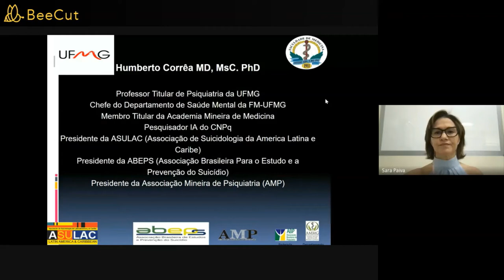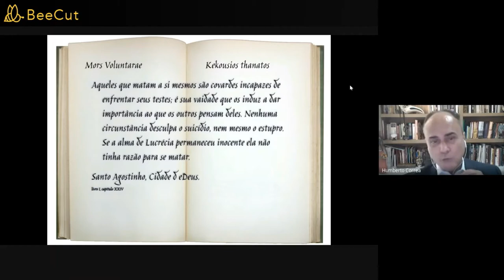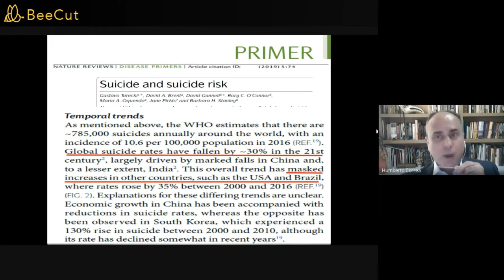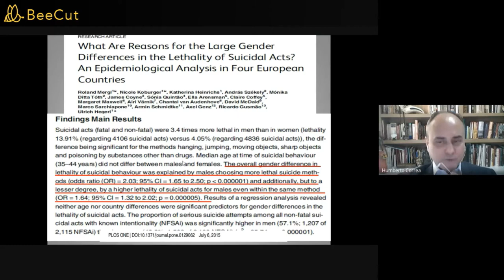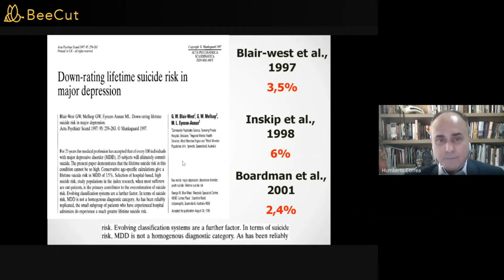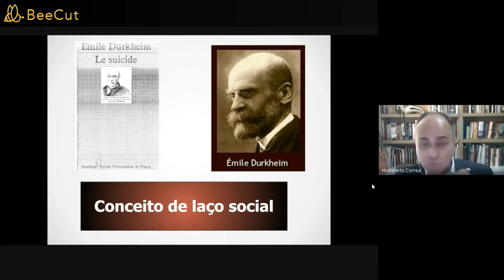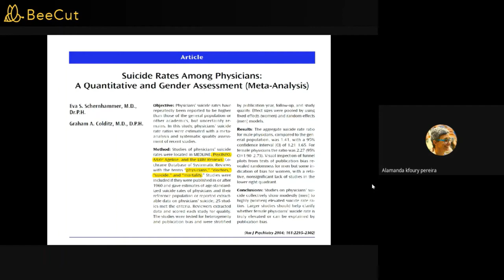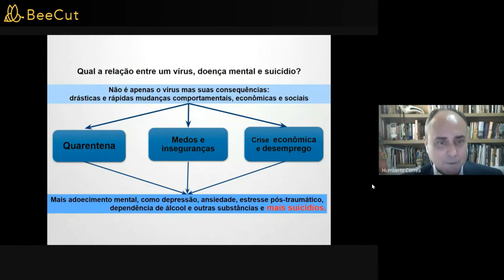"Setembro Amarelo e a Prevenção do Suicídio"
Prof. Humberto Corrêa S. Filho
Professor Titular de Psiquiatra-UFMG
Pesquisador Nivel IA do CNPq
Presidente da Associação Latinoamericana de Prevenção do Suicídio

Profa Sara de Pinho C. Paiva
Mestre em Fisiologia (2004) e Doutora em Saúde da Mulher (2007) pela Georgetown University (EUA)
Pós-doutora em Reprodução Humana e Saúde da Mulher (2009) pela UFMG. Formação em Mindfulness pelo Center for Mind-Body Medicine e University of Minnesota (EUA 2003) e pela CHA Harvard Medical School (EUA 2020).

Professora Adjunto do DGO/UFMG
Médica plantonista e preceptora do Programa de Residência Médica em Ginecologia e Obstetrícia no HC/UFMG
Coordenadora do Serviço de Atendimento às Vítimas de Violência Sexual e
Membro do atendimento do Ambulatório Para Elas.